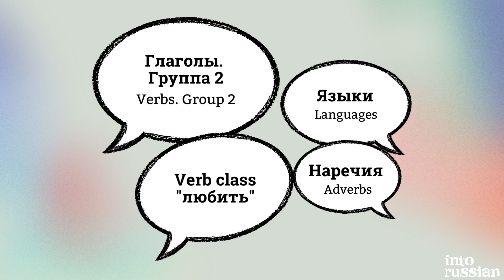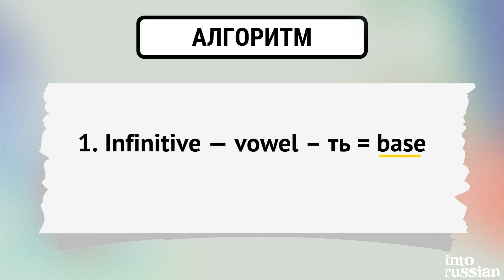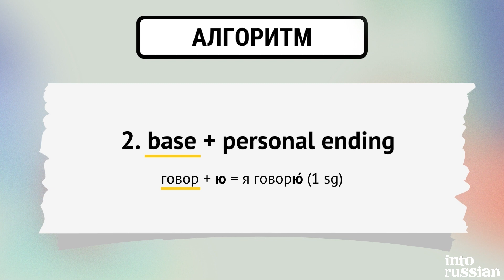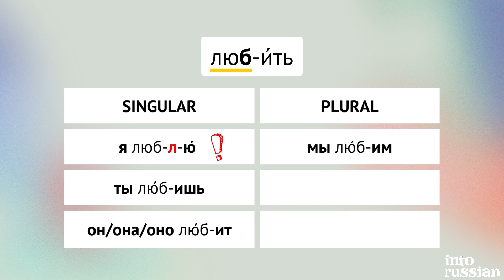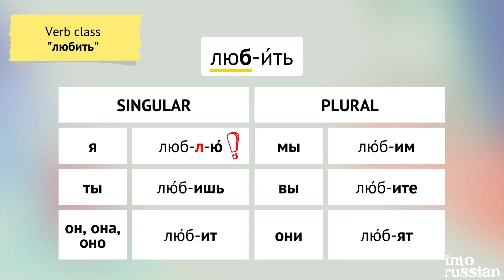04. Verb group 2. Verb class любить. Languages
В этом видео вы узнаете конструкции «Я чуть-чуть говорю по-русски», «Я люблю cкандалы», «Я готовлю салат», «Я сплю»,  «Я это помню» и другие важные вещи.
In this video, you'll learn how to say "I speak a little Russian", "I like scandals", "I'm making a salad", "I'm sleeping", "I remember" and other important thing.